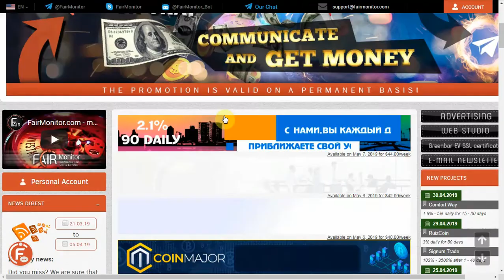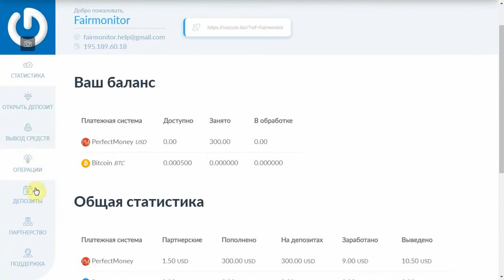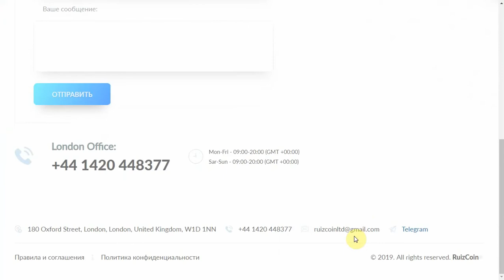"Ruiz Coin" - SCAM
Фонд "Ruiz Coin" обещает всем 150% прибыли за период в 50 суток. Об особенностях инвестирования и прочих нюансах работы проекта мы поговорим в этом видео.